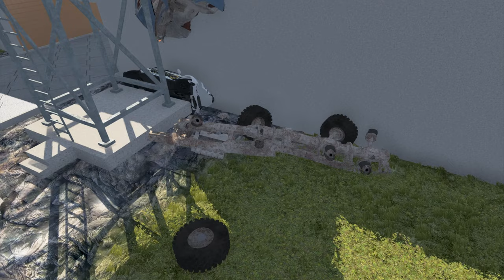Stairs Jumps Down #01 Truck Crash Compilation BeamNG.drive